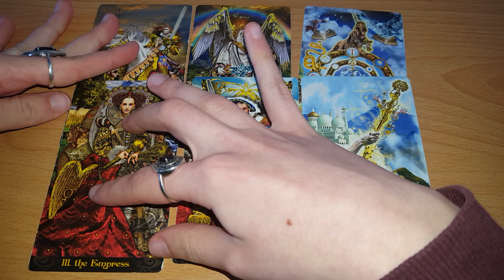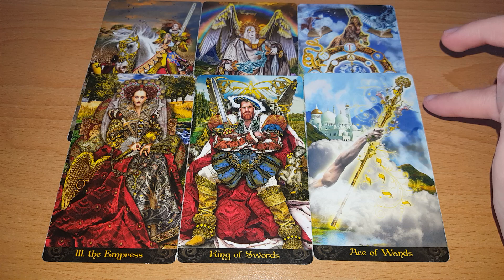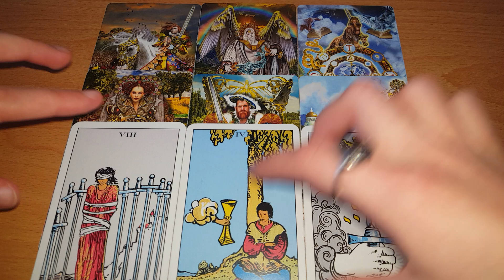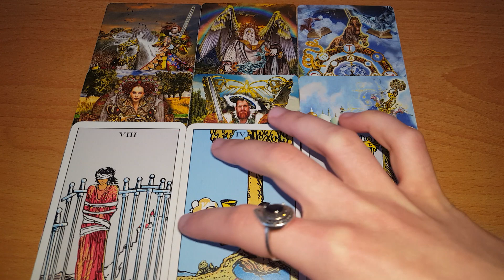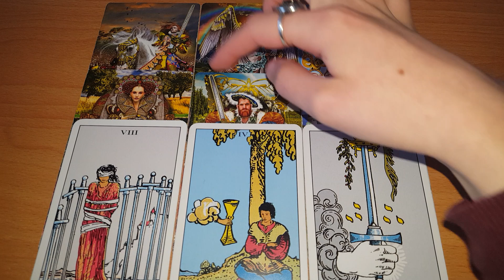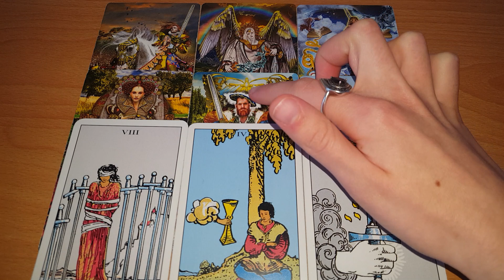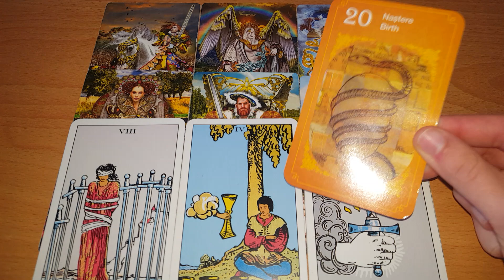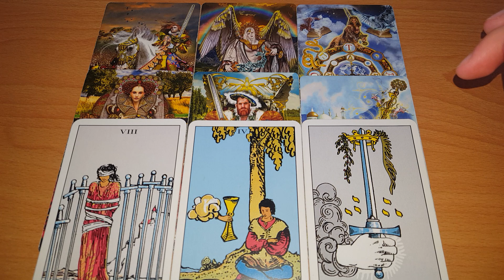BALANTA - SCHIMBARILE TE AJUTA SA DEVII MAI CREATIV SI MATUR IN EXPRIMARE! APRILIE 2021!